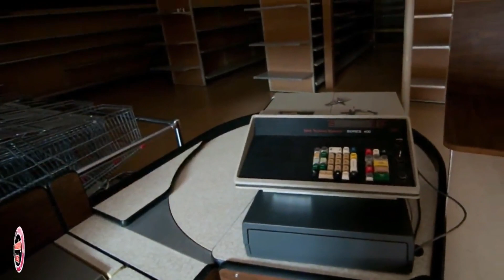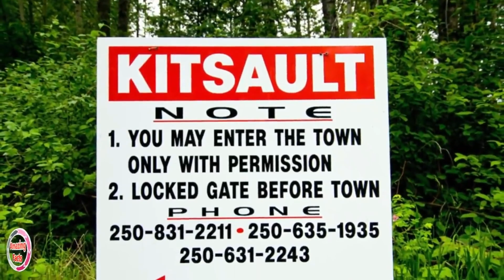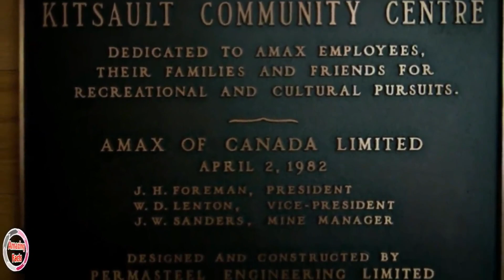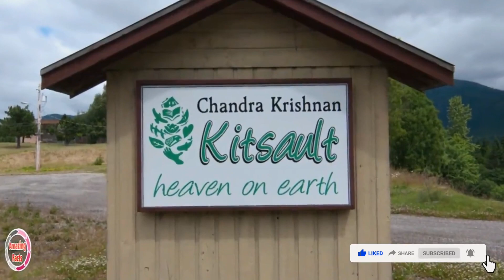This Guy Went Into A Town That Was Abandoned In 1982 What He Found Is As Stunning As It Is Eerie